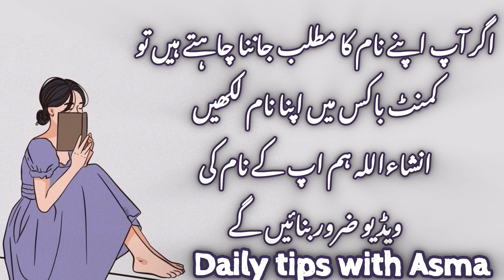Jasia name meaning in urdu//جاثیہ نام کا مطلب کیا ہے//Jasia name ka Matlab//Daily tips with Asma